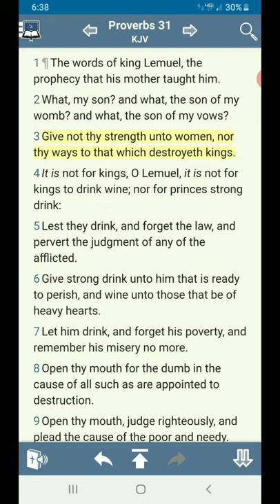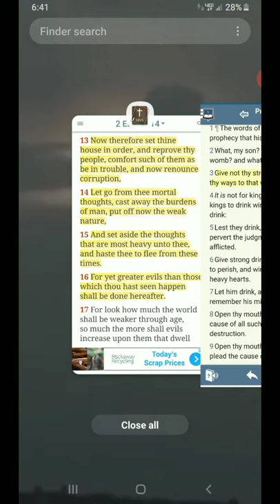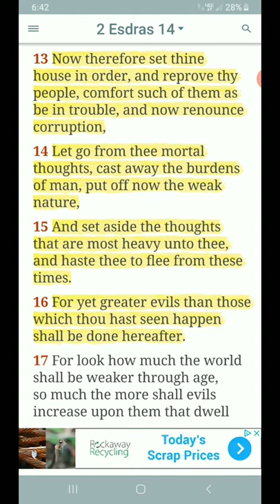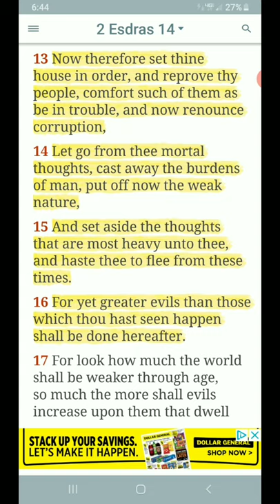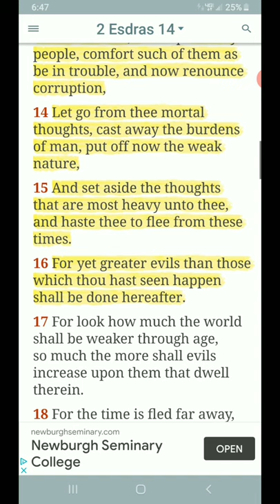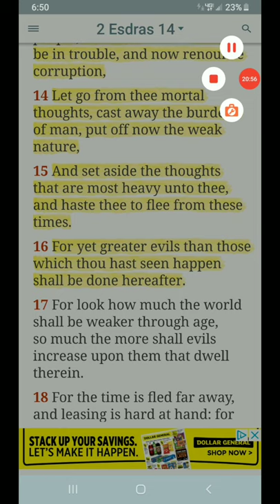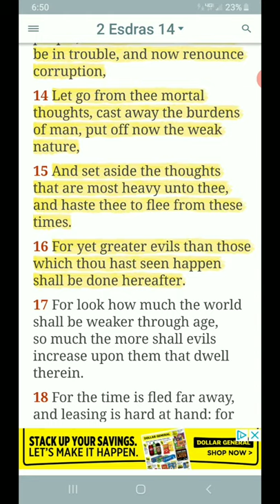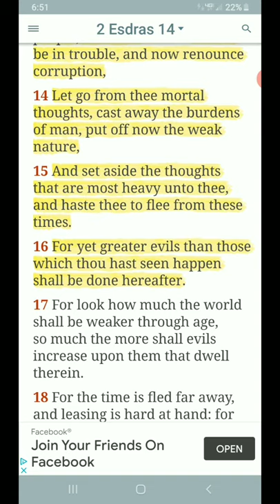Put off Now The Weak Nature ( Strength ) GMSShieldOFaith03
Put off Now The Weak Nature ( Strength )